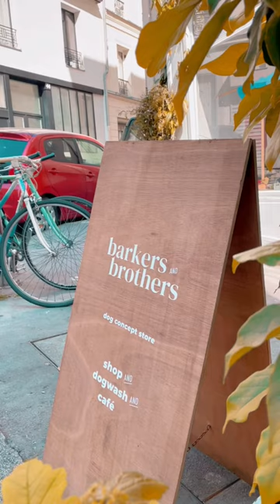Eating puppuccinos at our fav dog café in Paris🐾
Visiting our favorite dog café in Paris again 🐾
Barkers & brothers is a dog shop/café that has awesome pupuccinos in their menus! Khal & Kila find them irresistible! 😋
They have a wide variety of pet supplies, toys and accessories that are super cute and funny! We bought both of our harnesses (Furlou) in their shop and we’re in love with them! 😍
Whether you live in Paris or are visiting with your doggo, you can find this place near the Sacré-Coeur, in Montmartre. There is also a dog park nearby full of friendly other dogs, which is an absolutely great opportunity if you want to socialise your dog and tire him out a bit. He’ll make plenty of new friends 🦴

Don’t forget to FOLLOW US for more adventures ✨